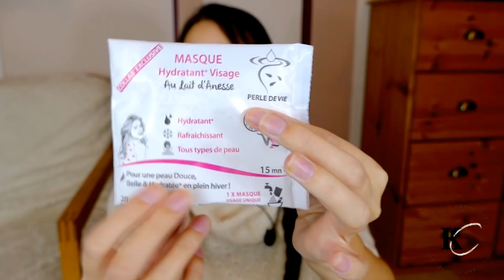ON VEUT NOUS FAIRE MAIGRIR ?! | BIOTYFULL BOX DE JANVIER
♥♥ CETTE VIDEO VOUS A PLU? LIKEZ-LA! ♥♥

♥ Retrouve-moi ici ♥

Ma Planète Beauté : Profitez de 10% à partir de 40 € d'achats avec le code KELWY
Box Évidence : Profitez de 3 euros de réduction pour votre première commande en cliquant sur ce lien
She Thinx : Profitez de 10$ pour une commande de culotte THINX en cliquant